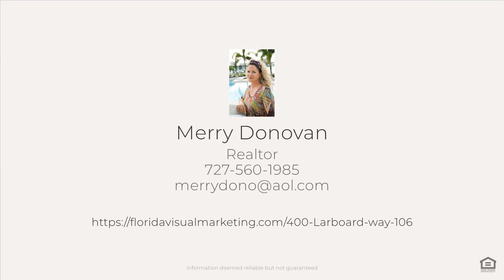400 Larboard way 106, clearwater beach, FL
See the Property Website! The views from this home are SPECTACULAR! Imagine sitting on your covered patio watching the sunset every night, and during the day dolphin play right out your back door. This well-appointed condo has an open concept with the kitchen opening to both dining and living area. The Primary retreat with attached bath has wall to wall closets and a huge window to capture all the views. The guest bedroom has its own private bath, and the washer and dryer are located here as well. The kitchen is light and bright with natural lighting from the window, stainless appliances, custom cabinets and granite counter tops. The combined living room- dining area is updated with crown molding, large tile throughout, and Impact glass windows and sliding glass doors. This home has a huge, covered patio for grilling, dining and just entertaining with friends. This home also comes with 1 covered parking spot and guest parking. This complex is half a mile to our famous Clearwater Beach with fine dining and live music just around the corner. Come live what we Islanders call the "Salt Life".